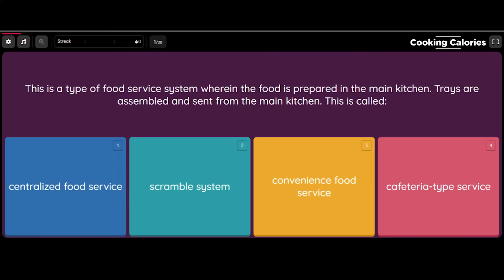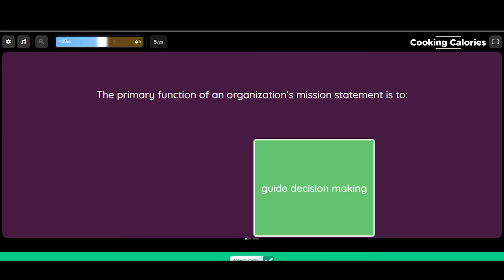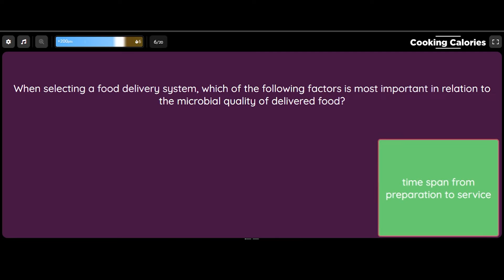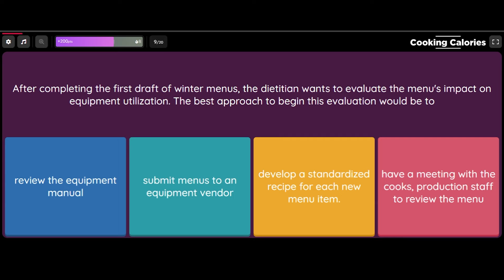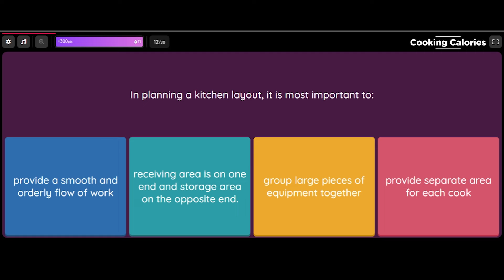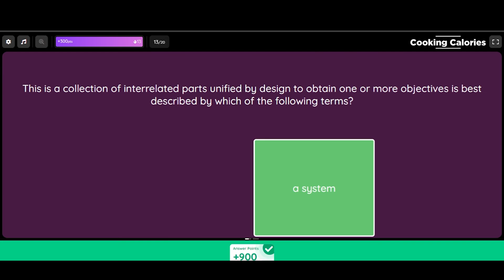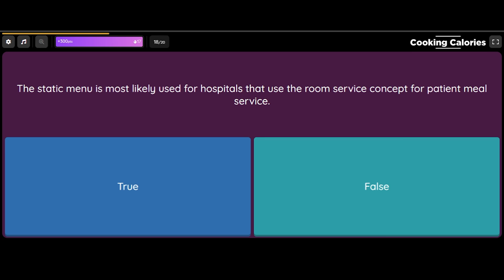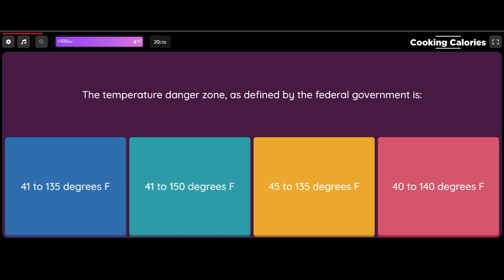Practice Test Food Service Management || NDLE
This video is to help you with your review for the upcoming Nutritionist-Dietitian Licensure Examination (NDLE). This covers food service management in general. This is only a 20-item test. Answers are given at the end of each question. The passing score is 75% or 15 points. After this test, review the concepts and the rationale for each answer.

Or you can donate on my channel by clicking the "THANKS" button below the video.
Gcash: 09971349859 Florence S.